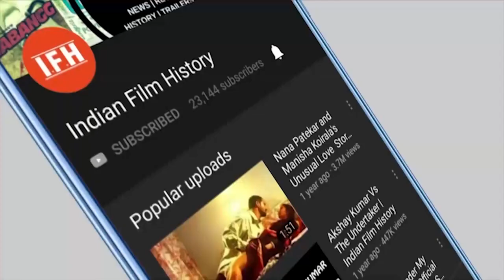Saaho Gets Nagative Reviews From UAE | Prabhas | Shraddha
Address:
1/3,Shere Punjab Colony,
Andheri East.
Mumbai 400 093
India.